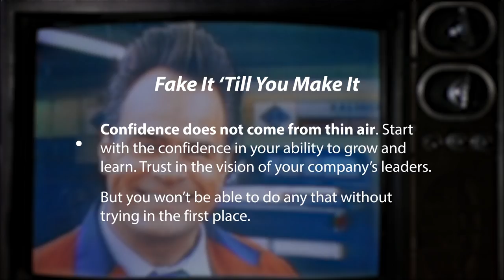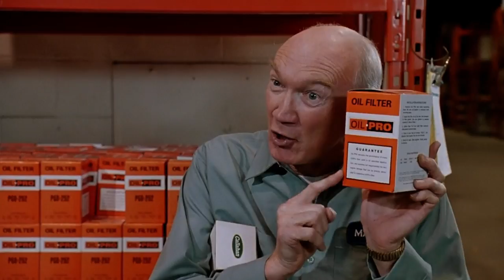How to Fake it Till You Make It - Chris Farley 90s Style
The movie Tommy Boy offers us a firsthand look at the struggles and frustrations of a budding sales rep developing their routine from scratch. The term ‘fake it till you make it’ is tossed around so much in sales that it’s intended lesson is often forgotten. New hires are trained to strut around pretending to know more than they really do, promising more than they can deliver, and creating a culture of inauthenticity.

Many managers teach “fake it till you make it” by encouraging new agents to drum up confidence out of nowhere. As a result, they create sales presentations based around an ideal personality of how they expect a salesperson should appear.

• Learn the difference between framework and delivery. Follow the framework but develop your own delivery.
• Confidence does not come from thin air. Start with the confidence in your ability to grow and learn. Trust in the vision of your company’s leaders. But you won’t be able to do any that without trying in the first place.
• Look deeper into successful sales tactics. What works for others may not work for you. It’s important to examine why something works in order to make it your own.